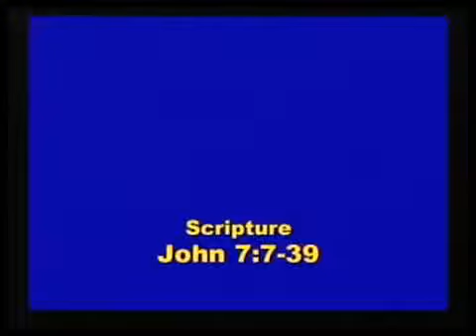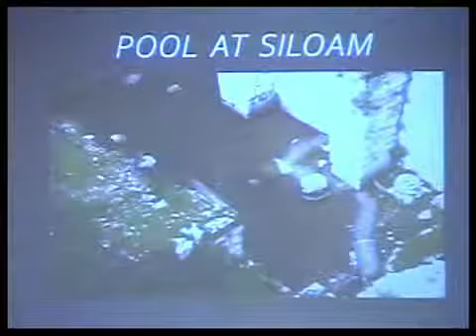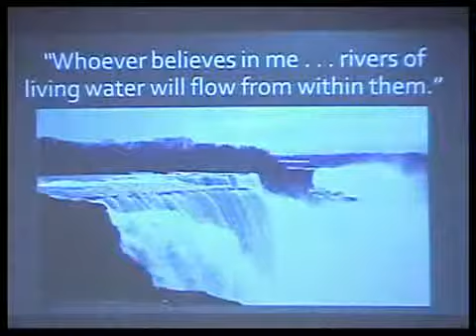03-02-14 Catch Fire: New Life, New You